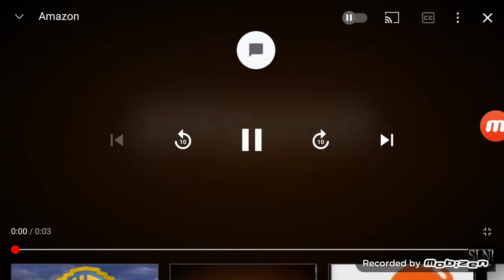January 7, 2021